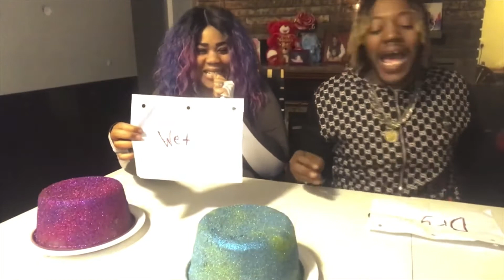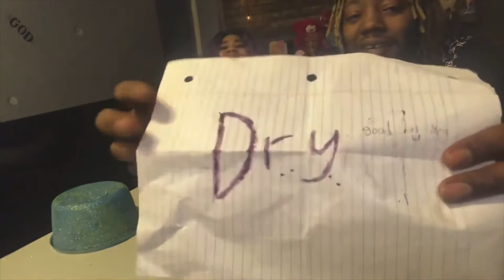WET vs DRY FOOD CHALLENGE Dry Vs Wet Food Eating Challenge | Dry Vs Wet food Competition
Hey Millioun Gang today Mercedes and Max are doing a WET VS. DRY FOOD CHALLENGE Dry Vs Wet Food Eating Challenge | Dry Vs Wet food Competition.